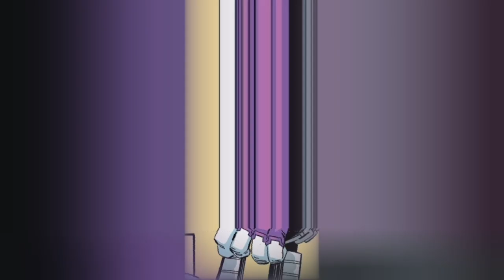AXEL THE WATER BUFFALO AMV